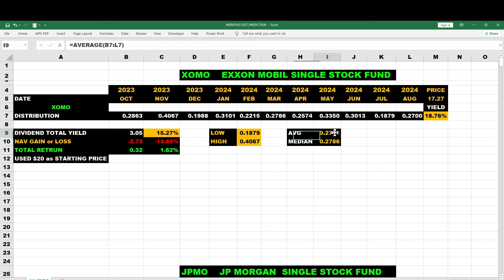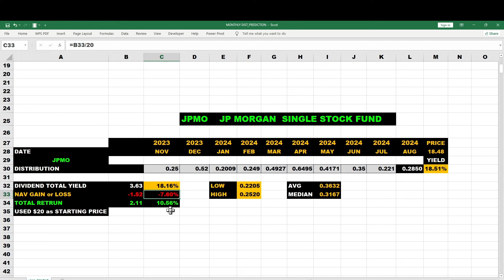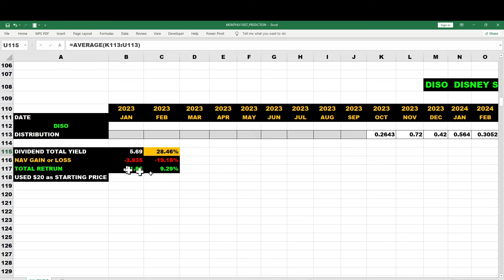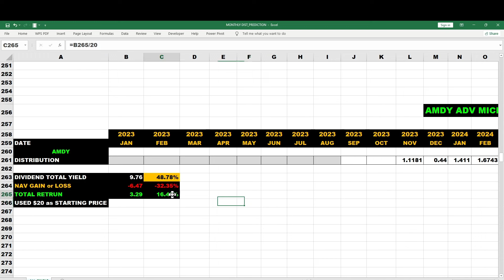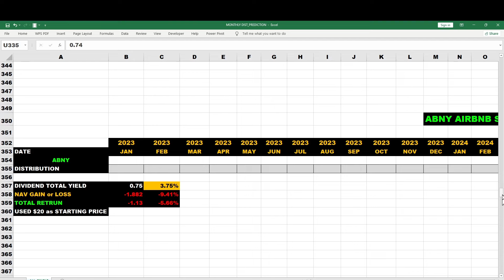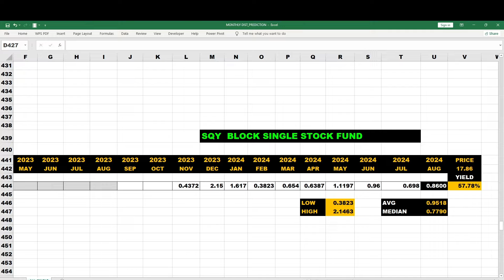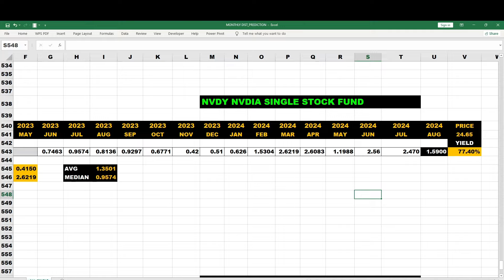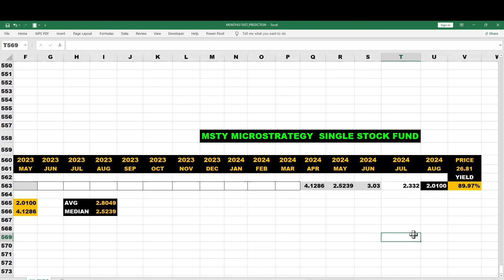YIELDMAX AUGUST DECLARATION PREDICTIONS FOR SINGLE STOCK ETFs BUY AUG 6 or B4 to get paid on Aug 8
In this video, we dive deep into the YIELDMAX August declaration predictions specifically focused on single stock ETFs. If you're looking to maximize your income through smart investing strategies, this is the video for you. We’ll discuss the best time to buy, recommending that you consider making your move on August 6 or even earlier to ensure you get paid on August 8.

Understanding yield maximization is crucial for effective revenue generation, especially when it comes to dividend investing. We’ll explore how single stock ETFs can provide high yielding dividends, and which stocks to keep an eye on this August for the best returns. Whether you're a seasoned investor or just starting out with income investing, our insights will help you make informed decisions that could enhance your dividend income.

Join us as we break down the trends and predictions that could shape your investment strategy this month, and learn how to take advantage of high yielding dividend stocks. Don’t miss out on this essential guide to August investing!

Tune in now to ensure you’re ready to optimize your portfolio and maximize your earnings!